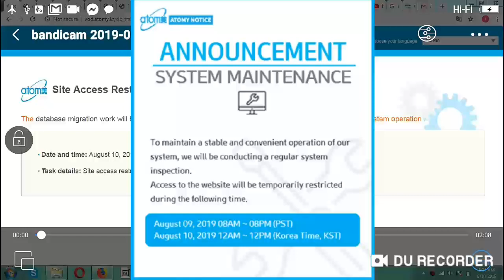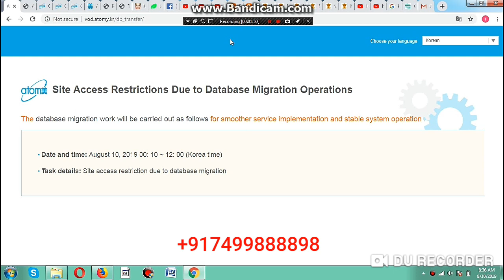Atomy Site Access Restrictions Due to Database Migration Operations for Stable Operation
*Note*-The database migration work will be carried out as follows for smoother service implementation and stable system operation
Date and time: August 10, 2019 00: 10 ~ 12: 00 (Korea time)
Task details: Site access restriction due to database migration